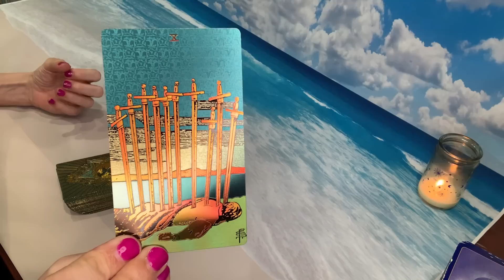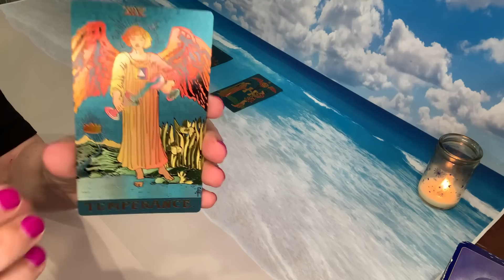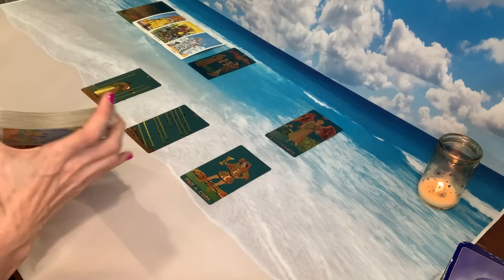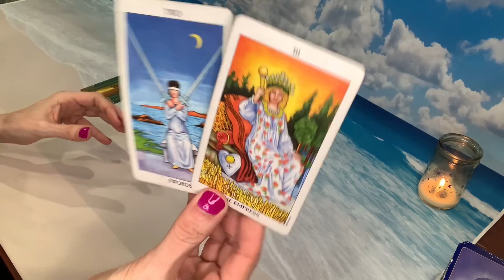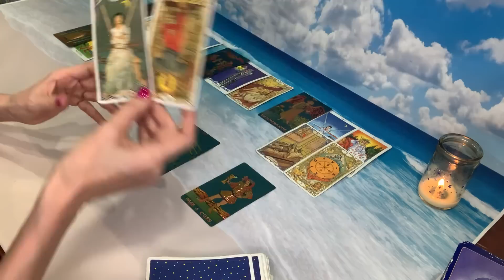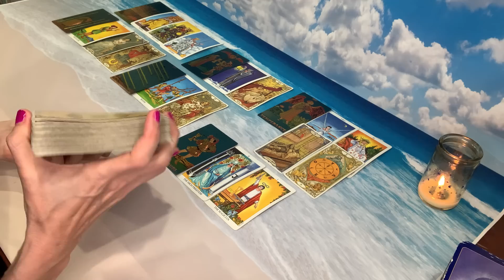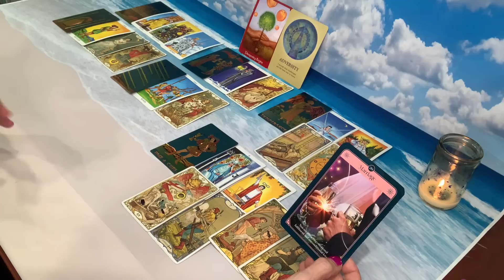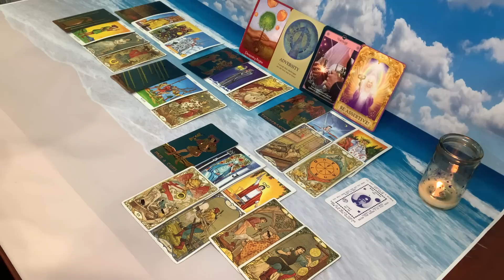PISCES | From Chaos to Serenity: A Place of Beauty and Hope! Trust Your Path!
Donations and Personal Readings payments may be made using one of the following options:

These are for Video recorded readings in the following time options:
• 10-minute reading $50 USD
• 20-minute reading $80 USD
• 30-minute reading $120 USD

1. Once your payment is processed, you will receive an email with instructions for the reading.
2. It is your reading so you will let me know what you would like the reading to be given on.
3. Readings will be done within 48 hours of your payment being processed.
4. When the reading is complete, you will receive an email with the link to the video of your tarot reading

Please answer the following information for your reading:
1. Your First Name & Astrological Sign
2. What questions you would like to have answered or what you would like to know.
3. If any questions involve other people, please include their First Name & Astrological Sign